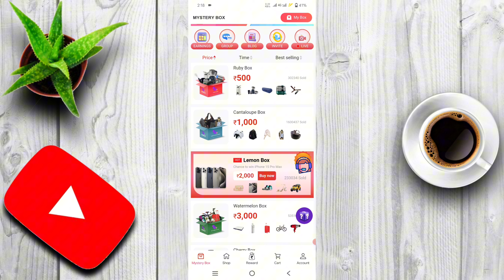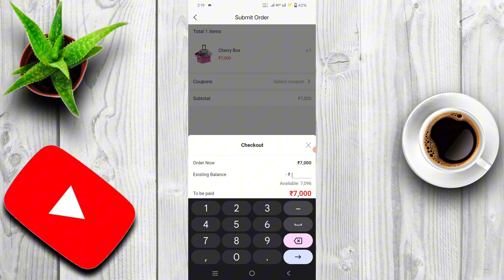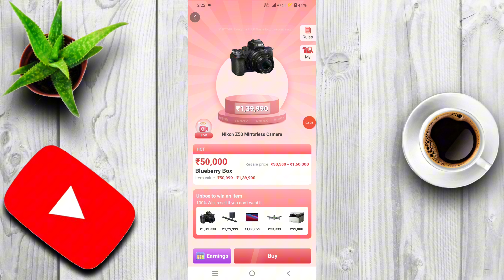Hibox app buy ₹7000 ka cherry box | Hibox app New box has been launched Scam | Hibox App full review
Refer code:-453169

👉RING LIGHT..
👉 SECUND LIGHT..
👉 STAND TRIPOD...
👉 ECHO REMOVER PAPER..
👉MOBILE CAMARA..
👉 WIRELESS MIC..
👉 GREEN SCREEN..
👉 SHOT GUN MIC..

🙏 PLEASE SUPPORT...❤️